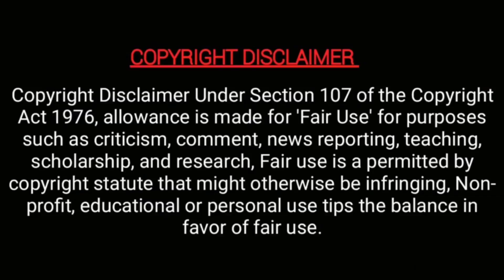Shooting spot moments| vetri malar | eeramana rojave serial | today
Shooting spot moments| vetri malar | eeramana rojave serial |

வெற்றி மலர் புகழ் அகிலா அழகிய தருணங்கள்!

Eeramana rojave is a famous tamil serial which is telecasting in vijay tv. In this video we are going to see about the interesting updates of eeramana rojave serial vetri, malar, akila, and pugal and family moments.